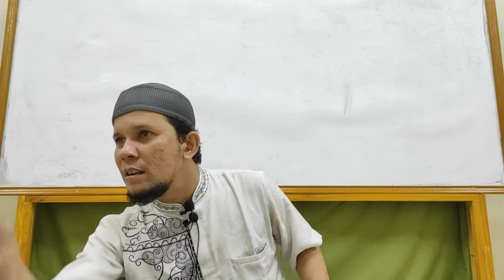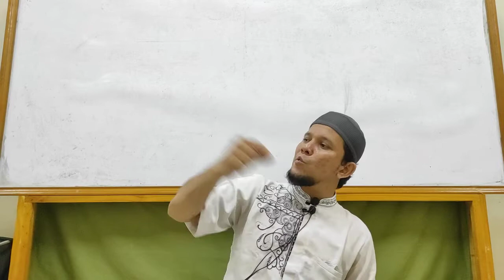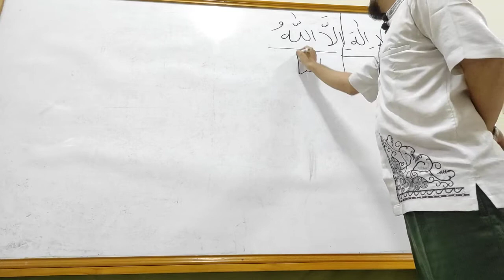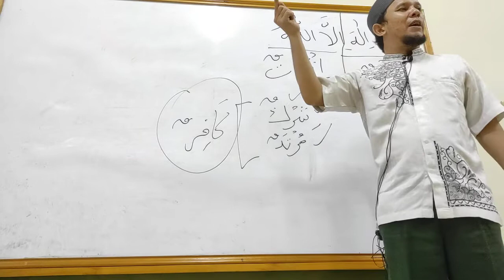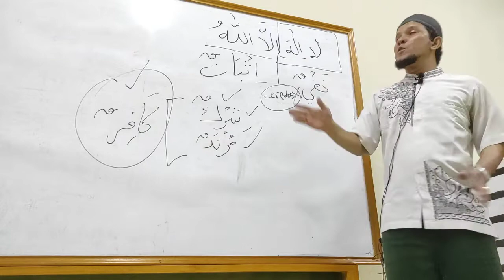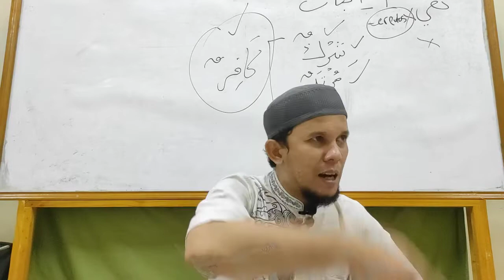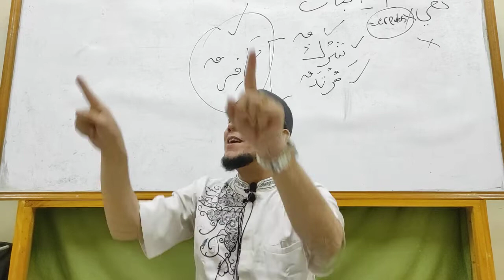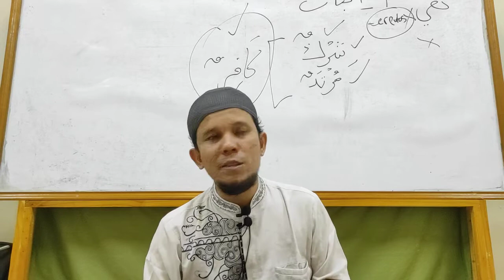Tafsir Asmaul Husna | Nama-nama dan Sifat Allah SWT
Pembahasan kitab Asmaa Allah Al Husna
Syekh Muhammad Mutawalli Asy Sya'rawi Rahimahullaah